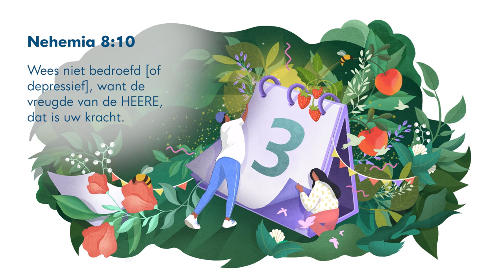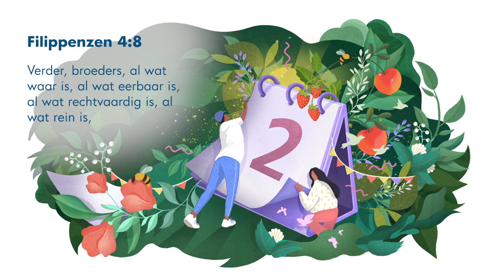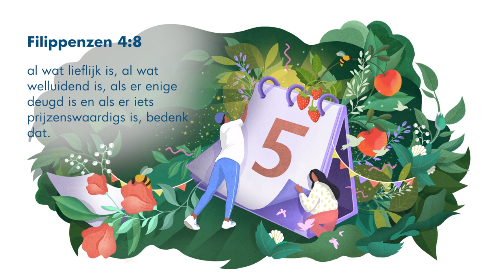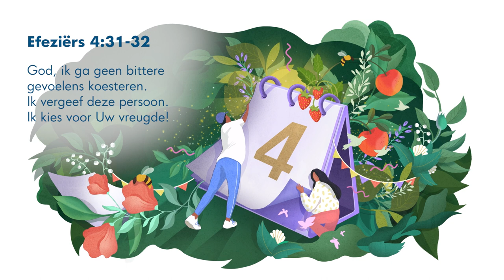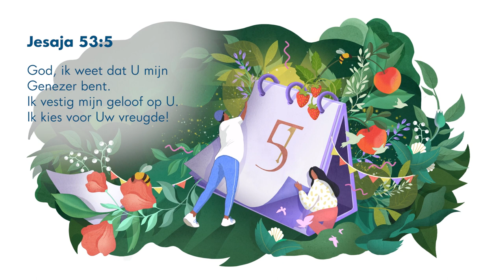Ontvang nieuwe kracht! – 🧏🏼 PODCAST – Vernieuw je denken met Joyce Meyer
Heb je ook wel eens van die dagen dat je wilde dat je sterker, gelukkiger, gezonder en meer heel was dan je bent? Dan komt deze overdenking misschien wel precies op tijd. Welkom bij de podcast Vernieuw je denken met Joyce Meyer - de aanmoediger in je oor.
Wij streven ernaar om je nieuwe inzichten en inspiratie te bieden, zodat je volop van het leven kunt genieten!

00:00 Ontvang nieuwe kracht!
01:30 Nehemia 8;10 Wees niet bedroefd [of depressief], want de vreugde van de HEERE, dat is uw kracht.
01:44 Ik ben zo gek op deze tekst. Als je leert te leven in de vreugde van de Heer… ☑️ Kun je vrede ervaren terwijl alles om je heen een chaos lijkt (zie Filippenzen 4;7). ☑️ Kun je jezelf bemoedigen, zelfs als niemand anders dat doet (zie 1 Samuel 30;6). ☑️ Kun je iemand vergeven in plaats van je gekwetst en bitter te voelen (zie Kolossenzen 3;13).
03:39 Filippenzen 4;8 Verder, broeders, al wat waar is, al wat eerbaar is, al wat rechtvaardig is, al wat rein is, al wat lieflijk is, al wat welluidend is, als er enige deugd is en als er iets prijzenswaardigs is, bedenk dat.
05:20 Psalm 55;23 God, ik weet dat U groter bent dan dit probleem. Ik kies voor Uw vreugde!
05:39 Efeziërs 4;31-32 God, ik ga geen bittere gevoelens koesteren. Ik vergeef deze persoon. Ik kies voor Uw vreugde!
05:58 Jesaja 53;5 God, ik weet dat U mijn Genezer bent. Ik vestig mijn geloof op U. Ik kies voor Uw vreugde!